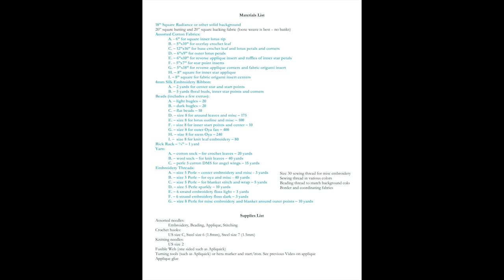Cross Craft Sundays - Sashiko and Mandala Unplugged Revealed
In this video, we'll be working a bit of sashiko, but before that, the January 1, 2018 winter stitch along project will be revealed! Mandala Unplugged is a 16" decorative quilt block to worked without machines or any high-tech equipment. Just slow stitch and meditative creating. Hope you'll join us!